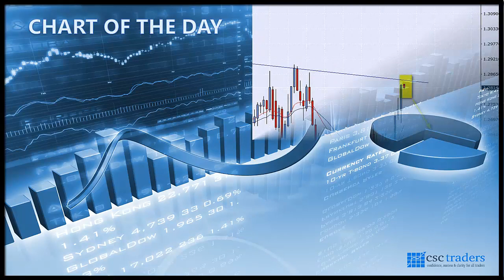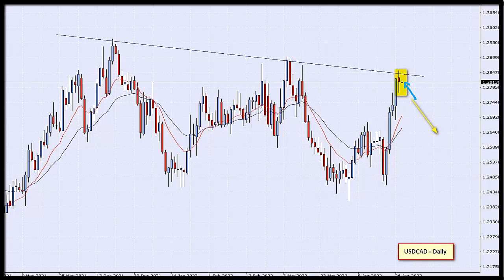The Daily Call with Cristian Moreno April 28 2022